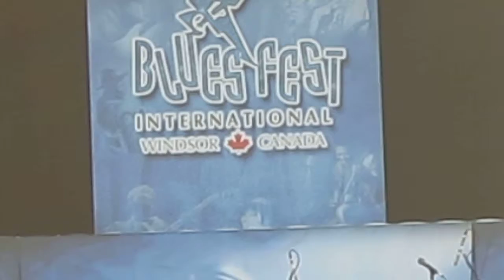Laura Rain And The Caesars - I Just Want You